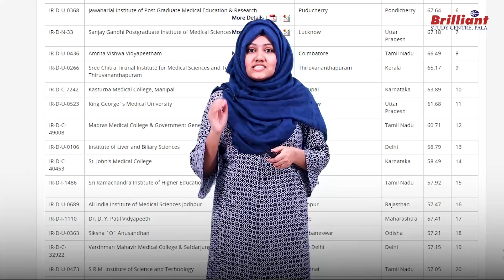NIRF RANKING 2022 | TOP MEDICAL COLLEGES IN INDIA